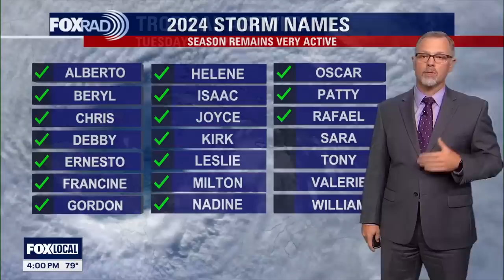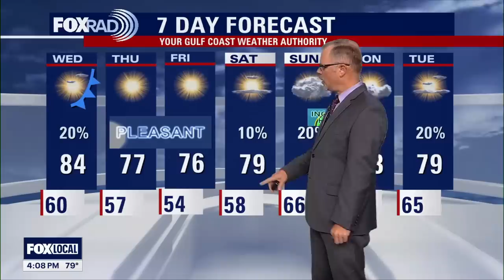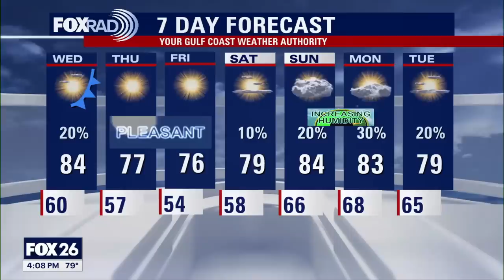Invest 99L in Caribbean Sea could become name storm, move North | Tropical Weather Forecast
The tropical wave in the Caribbean Sea has now been labeled as Invest 99L by the National Hurricane Center. This will likely become a named storm by the end of the week. It will bring heavy rain to parts of Central America but could also make a track back to the north.